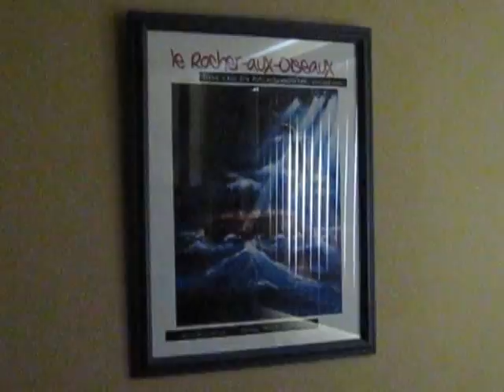MVI 0001 test caméra CANON pour video